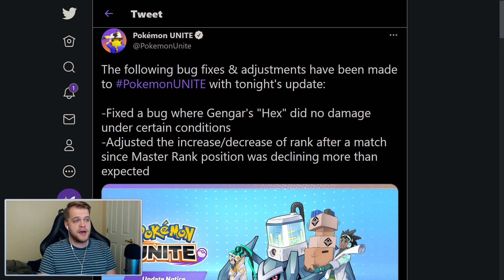MASTER RANK FIXED? | Pokemon Unite News Update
Has Pokemon Unite finally fixed the Master Rank points system, or will we still be getting +1/-26 for our wins and losses? Check out this small little news blurb from the update that was released early this morning for game, as well as a surprise drop in there for Greninja Fans!